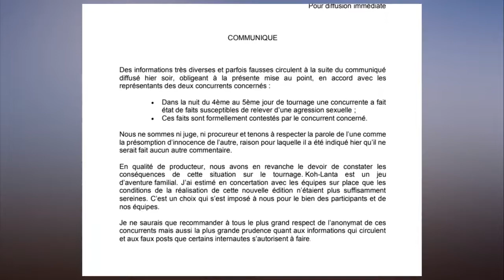Koh Lanta annulé Un candidat de la saison, en colère, balance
Le tournage de la 19e saison de Koh-Lanta (TF1), La Guerre des chefs, a été annulé, à la surprise générale, après que Candide Renard – fille de l'entraîneur Hervé Renard et candidate de l'édition – a accusé un autre participant, un certain Eddy Guyot, d'agression sexuelle. Alors qu'ils restent tous les deux silencieux sur l'affaire, un autre aventurier s'exprime dans les colonnes de Var-Matin.